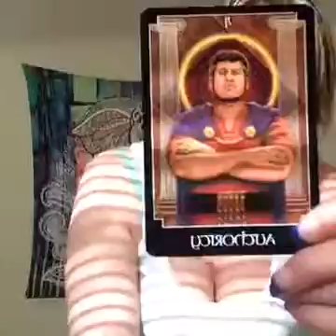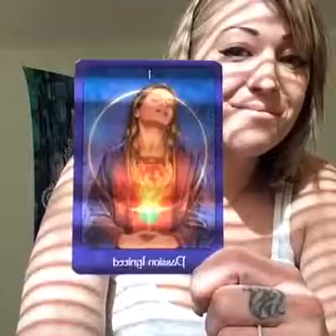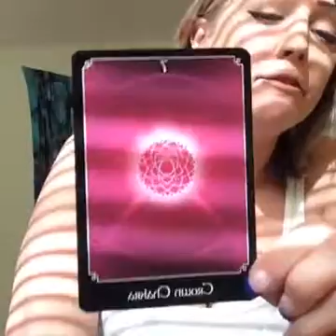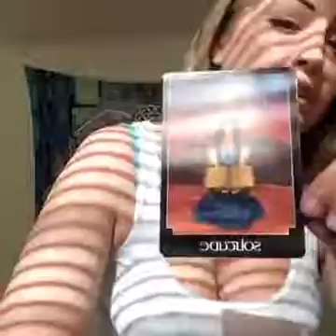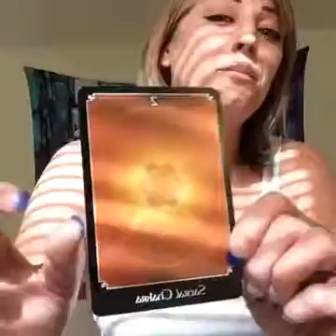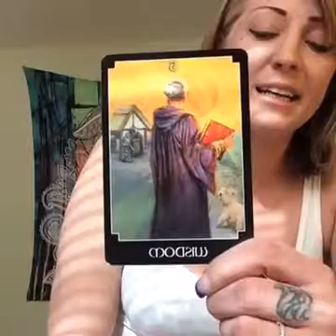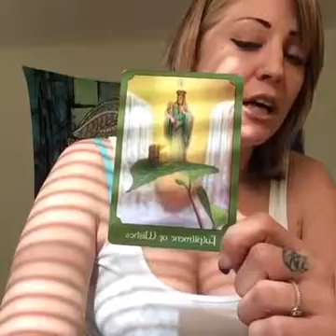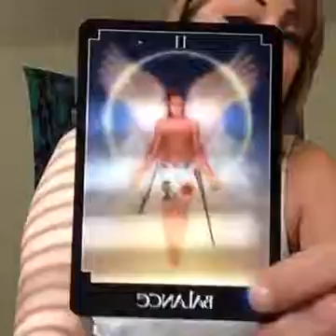-rh blood.. does that mean your an alien? and question and answer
Love, karma, Ascension, synchronicity, past lives, politics, aliens.. Absolutely anything 3D or 5D... 💙💙👽👽